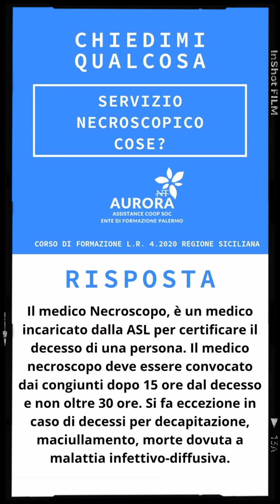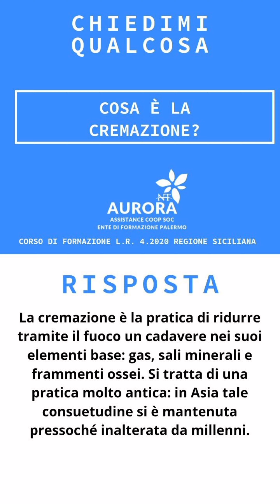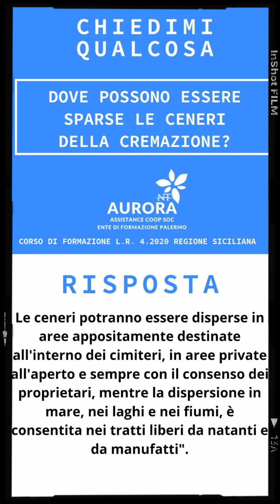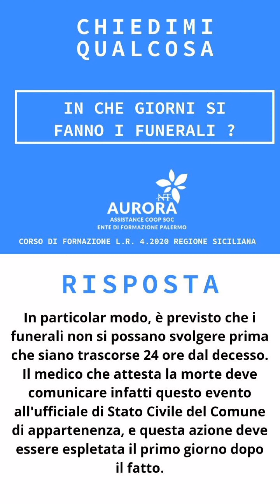NECROFORO SICILIA L.R 4.2020 POLIZIA MORTUARIA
NECROFORO SICILIA

Le finalità del corso saranno quelle di formare la figura di “Addetto Necroforo”, nell’eseguire la preparazione del cofano funebre, del defunto, della camera ardente, alla sigillatura, nonchè la chiusura del cofano, effettuare il trasporto del cadavere, dei resti mortali o delle ceneri e la movimentazione a terra del feretro nel rispetto della normativa vigente.

OBIETTIVI

L’Addetto necroforo si occupa della persona defunta dal momento in cui avviene il decesso fino alle esequie e tumulazione. È in grado di svolgere le attività preliminari di preparazione del cofano funebre e del defunto; di curare le procedure amministrative ed esecutive relative al trasporto del feretro. Opera su richiesta dei parenti in sale del commiato, presso camere mortuarie e/o domicilio; svolge la propria attività in collaborazione con altri operatori dell’impresa e agisce su indicazioni fornite dal Responsabile della conduzione dell’attività funebre.

DESTINATARI

Uomini e donne, residenti nel territorio dell’Unione Europea.

PROGRAMMA

MODULO 1
La Salma: preparazione del defunto (pulizia, trucco, vestizione della salma).

MODULO 2
La Comunicazione: applicare tecniche di comunicazione efficace con i familiari in lutto.

MODULO 3
La Camera Ardente: curare l’allestimento della camera ardente e del feretro (paramenti funebri, catafalco, addobbi).

MODULO 4
IL Cofano Funebre: preparazione, allestimento e chiusura del cofano funebre in funzione della destinazione finale.

MODULO 5
Il Trasporto: curare le attività di trasporto del cadavere, reti mortali e ceneri nel rispetto della normativa vigente

MODULO 6
La Sanificazione: applicare le procedure di sanificazione e sterilizzazione dei mezzi e delle attrezzature utilizzate per il trasporto funebre.

MODULO 7
La Normativa: applicare le procedure di movimentazione a terra del feretro nel rispetto della normativa vigente.

MODULO 8
Le Procedure Amministrative: applicare le procedure amministrative inerenti al trasporto funebre.

MODULO 9
Prova Tecnico – Operativa.

DOWNLOAD PROGRAMMA COMPLETO

ESERCITAZIONI / ESAMI / TEST DI VERIFICA DELL'APPRENDIMENTO

A seguito del superamento del Test finale, che verterà in una prova pratica e un colloquio (svolto in presenza di Commissione Regionale), a cui saranno ammessi solo gli allievi che hanno frequentato almeno il 70% delle ore complessive, sarà rilasciata la certificazione delle competenze di Addetto Necroforo, in coerenza con il Repertorio delle qualificazioni della Regione Siciliana adottato con Decreto Assessoriale n. 25 del 26 maggio 2016 e al D.A. n. 1095 del 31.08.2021.

PREREQUISITI / REQUISITI D'ACCESSO

Al fine dell’ammissione al corso di formazione sono necessari i seguenti requisiti:

• essere residenti o domiciliati in Sicilia;

• possedere il titolo di studio minimo di accesso indicato nel Repertorio delle Qualificazioni della Regione Sicilia, in rispondenza del profilo di riferimento (assolvimento dell’obbligo scolastico);

• in caso di cittadini non comunitari, possedere regolare permesso di soggiorno in corso di validità e buona conoscenza della lingua italiana orale e scritta, da verificare tramite test di ingresso.

L'ente di formazione Aurora Assistance Cooperativa Sociale si avvale di uno staff pluridisciplinare, composto da professionisti (professori, tecnici, medici del lavoro, avvocati, ingegneri, formatori, ecc.), proveniente dal mondo dell’università, della consulenza direzionale, della sanità, delle aziende pubbliche e private, degli enti di controllo e di certificazione, della libera professione, dell’associazionismo di categoria e sindacale; altamente qualificati nelle materie di pertinenza e dotati di una pluriennale esperienza nel campo medico, della sicurezza nei luoghi di lavoro, nei settori alimentare, informatico, giuridico e fiscale.